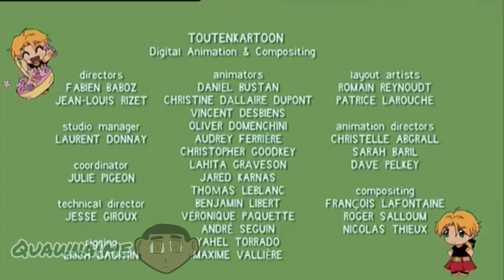YTP Sandy is a Cashier + Liam Secret Box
This took 2 hours to make